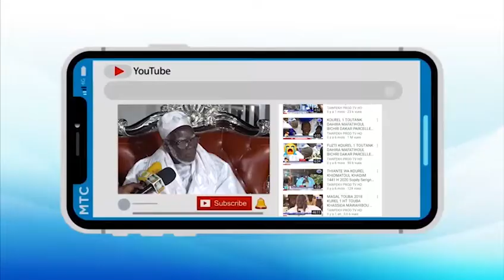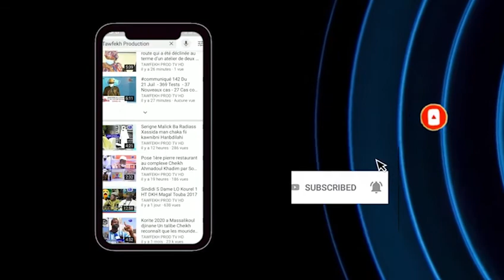Tournée Économique du PR: Macky en mode paysanne.